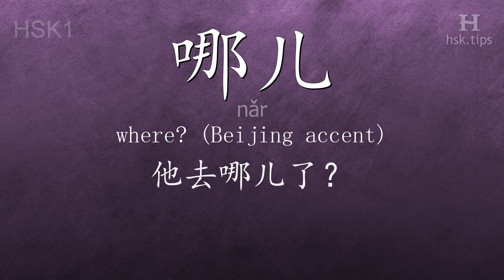Chinese HSK 1 vocabulary 哪儿 (nǎr), ex.2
In this video the chinese character is from HSK level 1. And it is "哪儿", pinyin: "nǎr", which means "where? (Beijing accent)".
Listen to native mandarin speakers saying "哪儿" and the example: "他去哪儿了？", it means "Where did he go?"